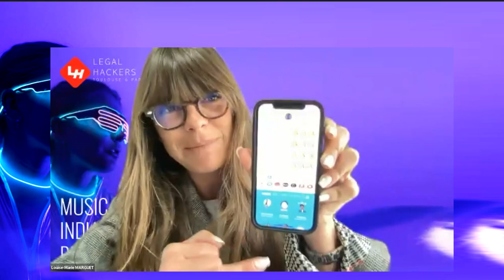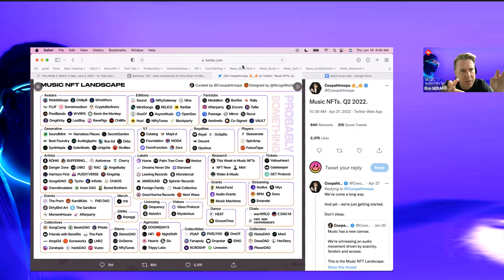Music and blockchain: How can music industry leverage these new opportunities?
From rights tracking to selling NFTs, how can music industry leverage these new opportunities?

In this e-conference, we go through several topics and questions such as:

- What is an NFT and what is its role in the music industry?
- About digital delivery music platforms: What is the value proposition of NFTs for delivering Music?
- How does Hollywood see NFT? What are the resistances in the traditional industry?
- What is the current landscape of companies working in NFT for music?
- What is the legality of the NFT now?
- How creators can monetize their music right now with NFTs?
- NFT as collectibles for the music industry. What does it mean?
- NFT can replace the Copyright?
- What will be the future for the creator economy?

SPEAKERS

- Pascal GUYON
Multi-Platinum Music Producer, Software Developer and Tech Investor, based in Los Angeles

- Louise Marie MARGUET
Founder & CEO at EmoJam

- Paul MENES
AV-rated (Preeminent) entertainment and digital media lawyer, representing and protecting individuals and entities, from start-ups toaward-winners, in the U.S. and internationally.

- Eloi GERARD - moderator
CEO at E.N.D. Entertainment & CrowsNest | Founder at XR-Story

ORGANIZER
Legal Hackers is a global movement of lawyers, policymakers, designers, technologists, and academics who explore and develop creative solutions to some of the most pressing issues at the intersection of law and technology.

French Cluster is a pool of French-speaking experts based in the United States. They have extensive knowledge of the American market and want to offer a unique and original alternative to help their community succeed.

Revive Music is an initiative to fund six-month programs to preserve music diversity and help emerging artists build their own fan base.